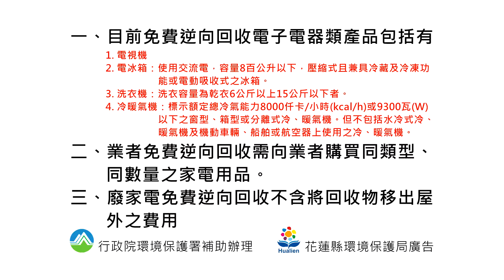廢四機回收 V6